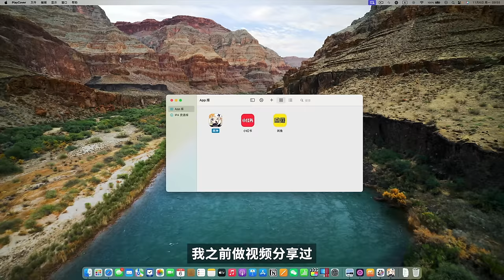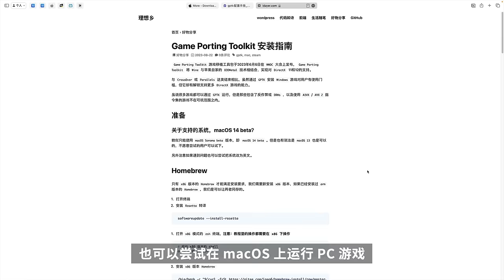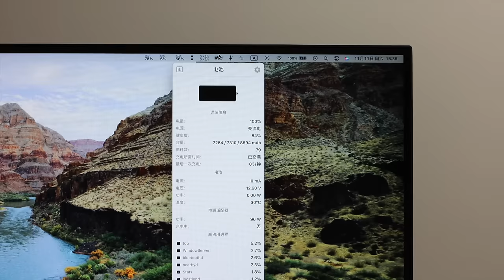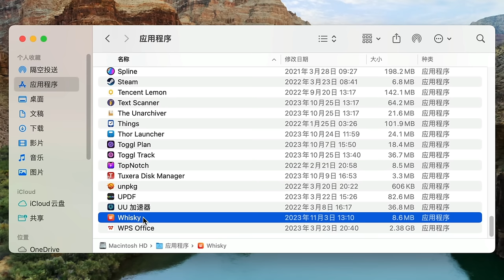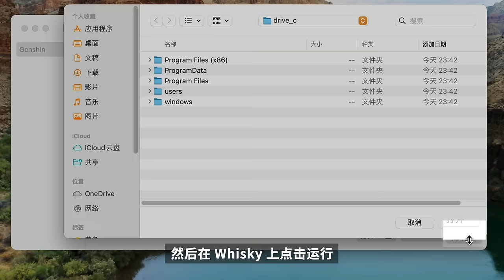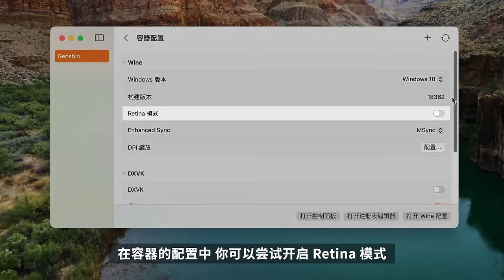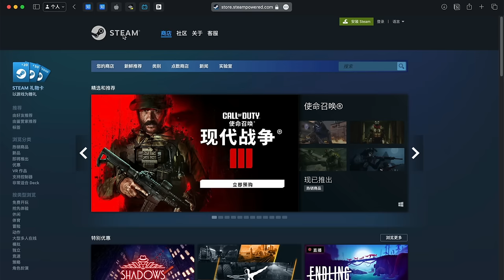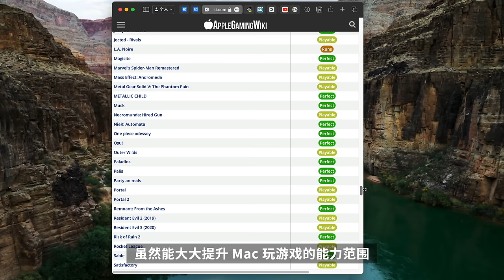Mac 玩游戏大突破，运行 PC 版原神，玩 Steam Win 专属游戏